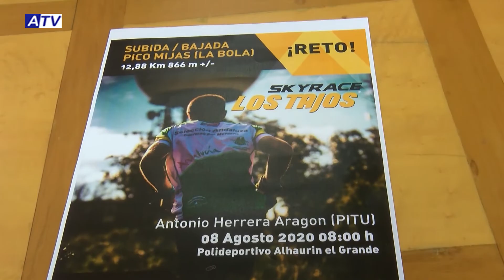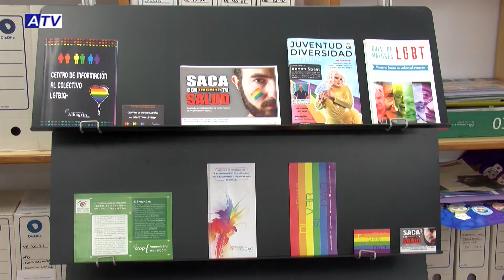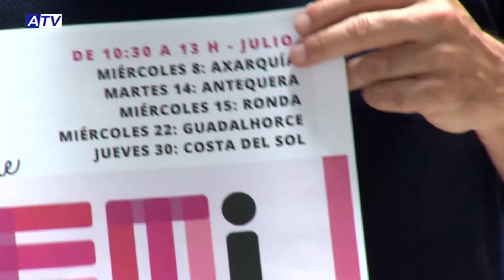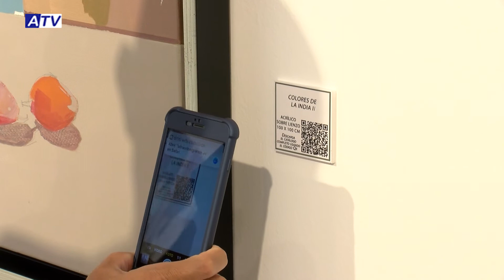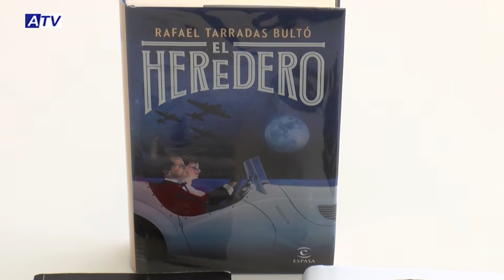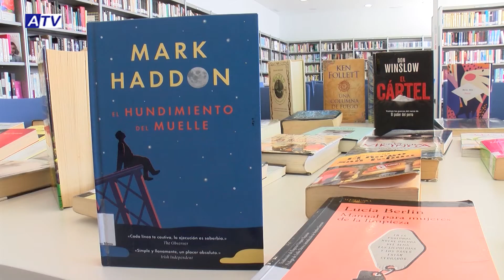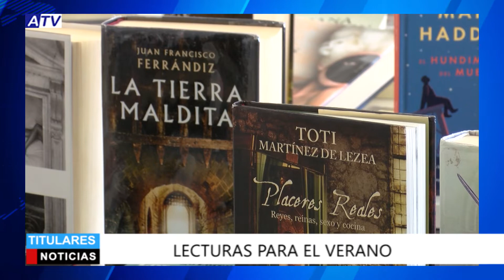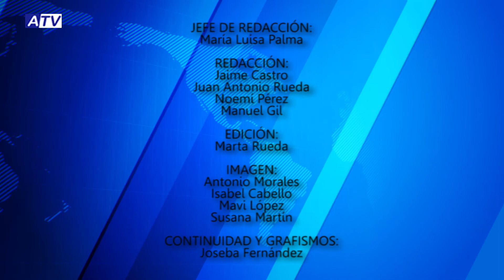NOTICIAS ATV 20 JULIO 2020 – ACTUALIDAD DE ALHAURÍN EL GRANDE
Noticias de Alhaurín el Grande. Actualidad del lunes 20 de julio de 2020 en el Informativo de ATV.

1. RETO LOS TAJOS SKYRACE
Este año no habrá Los Tajos Skyrace, pero sí un reto de subida y bajada a La Bola. El objetivo es que esta prueba se mantenga viva y seguir fomentando la práctica del deporte. Además, se sortearán dorsales y regalos entre todos los participantes.

2. DENUNCIAS CIBERACOSO
El Centro de Información LGTBI del Área de Igualdad informa sobre el servicio telefónico de denuncias de ciberbullying de la Federación LGBT Andalucía Diversidad.

3. ENCUENTRO DE EMPRESARIAS
Este miércoles se celebra el encuentro online para el Guadalhorce, de mujeres empresarias que organiza la Diputación de Málaga. Se tratarán aspectos como la adaptación al panorama actual.

4. LECTURAS PARA EL VERANO
Y la Biblioteca Municipal repasa algunas recomendaciones literarias de novelas para adultos disponibles en préstamo para disfrutar este verano.